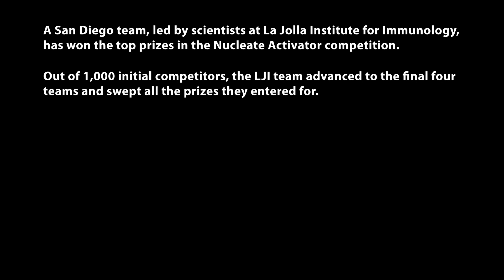LJI-led team wins top Nucleate honors for virus vaccine development proposal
A San Diego team, led by scientists at La Jolla Institute for Immunology (LJI), has won the top prizes in the Nucleate Activator competition. Out of 1,000 initial competitors, the LJI team advanced to the final four teams and swept all the prizes they entered for. Their winning research proposal outlines how scientists could stop dengue virus and Zika virus by developing sophisticated vaccines that activate both B cells and T cells.

Nucleate is a student-led, non-profit organization dedicated to empowering early-stage, life-science startups and emerging biotech leaders. The Nucleate Activator program connects early career researchers with MBA students and entrepreneurs interested in supporting potential biotech start ups.

By communicating the need for dengue and Zika vaccines—and their approach to make those vaccines a reality—the LJI-led team won Nucleate's Alnylam Pharmaceuticals for Scientific Excellence Award; the Genentech Award for Justice, Diversity, Equity, and Inclusion; and the MilliporeSigma Award for Global Impact.

"We were humbled by the jury’s reaction," says LJI Postdoctoral Fellow Rúbens Alves, Ph.D. "Our project was recognized as having real potential, and our team has received support from people who really care."

Alves led the team through the nearly year-long competition process and was thrilled to see the LJI/UC San Diego team advance to the final pitch round. His team members were LJI Instructor Annie Elong Ngono, Ph.D., UC San Diego M.B.A. candidate Angus Wu, and UC San Diego M.D.-M.S. candidate Victoria Smith. LJI Professor Sujan Shresta, Ph.D., served as team mentor.

For the competition, participants were required to develop a plan for a potential biotech startup where they were the co-founders. The team chose "Toga Therapeutics" as their start-up name (after the Togavirus family of pathogens, which the self-amplifying RNA machinery comes from), and developed their company pitch as they advanced through the competition and met with Nucleate mentors.

Toga's pitch builds on nearly two decades of critical research in the Shresta Laboratory. Shresta studies the interaction between flaviviruses, such as dengue, Zika, and Japanese encephalitis, and the immune system. This research has shed light on the importance of a "balanced" immune response that harnesses both antibody-producing B cells to prevent infection and T cells to clear infected cells and regulate the body's inflammatory response.

THE Toga team proposed a strategy to engineer a safe and effective immune system response using self-amplifying RNA (based on the Togavirus family member-based vaccine platform) to produce stable antigens at a low cost.

In fact, Elong Ngono says this kind of RNA-based platform holds promise because it is versatile. Researchers could produce antigens against flaviviruses and potentially many other viral families. Toga's approach to vaccine antigen production could even lead to new types of cancer immunotherapies.

As the researchers developed their Nucleate pitch, they relied on Wu and Smith's business expertise to show how this research approach could be financially viable. Through Nucleate, they also connected with a team of professional research and business mentors who helped refine their vision. The LJI Business Development office also worked with the team to strengthen their pitch.

On May 17, 2023, the Toga team delivered their polished pitch at Nucleate's San Diego Bio and Eco West Activator Final Pitch showcase. The Toga team had their eye on three prizes, and they hoped to earn just one of them. Instead, the judges unanimously awarded the team all three of the prizes they had entered for.

"We've really made people aware that we need a dengue and Zika vaccine," says Elong Ngono. "Working with Nucleate made it possible for people to understand our research and know how to help."

The team now hopes to build on the business expertise they gained through the Nucleate Activator program and spin-off Toga's strategy into an actual biotech start-up.

Alves says the Genentech Award for Justice, Diversity, Equity, and Inclusion holds special significance for him. Alves is from Brazil and is from the first generation in his family to go to college. In fact most of the Toga team grew up outside the United States, in Nepal, France, Taiwan, and Cameroon.

"We say that from diversity comes strength," says Alves. "Different parts of the world have different problems, but we really believe in the same vision: vaccines for all."